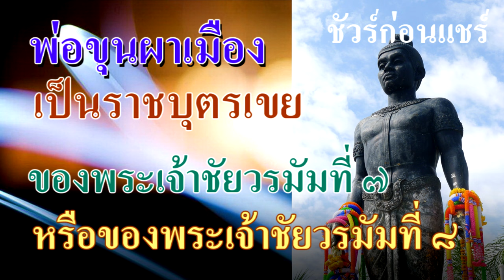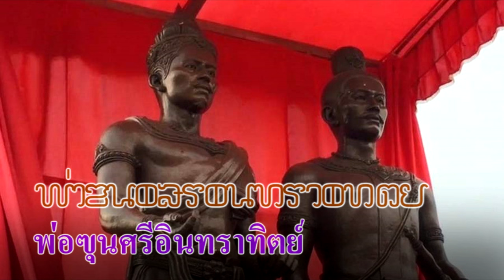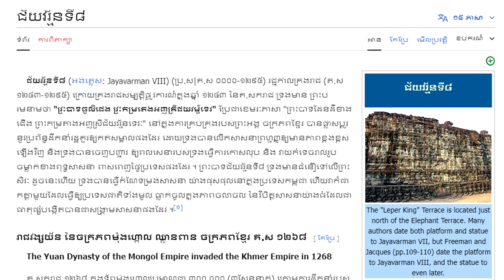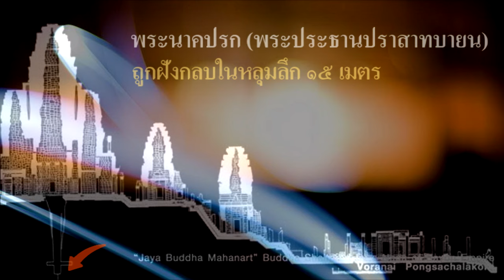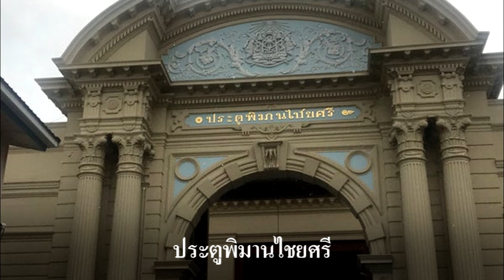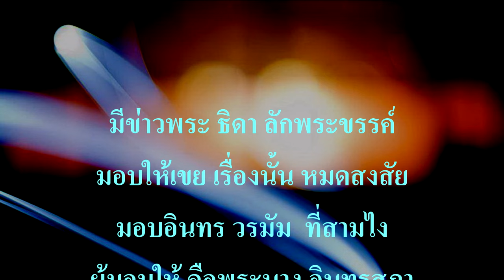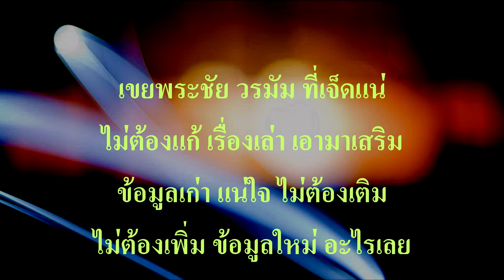Ep210 *พ่อขุนผาเมือง เป็นราชบุตรเขย ของพระเจ้าชัยวรมัมที่ 7 หรือของพระเจ้าชัยวรมัมที่ 8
มีเรื่องที่สับสนว่า พ่อขุนผาเมืองที่ร่วมกับพ่อขุนบางกลางหาว ยึดเมืองสุโขทัยให้เป็นอิสระ พ้นจากอิทธิพลของขอม พระองค์ เป็นเขยของพระเจ้าชัยวรมัมที่ 7 หรือ เป็นเขยของพระเจ้าชัยวรมัมที่ 8 บางท่านก็อ้างเวลามาตัดสินว่า น่าจะอยู่ในสมัยของพระเจ้าชัยวรมัมที่ 8 เพราะมีเรื่องการขโมยพระขรรค์เหมือนกัน
           ก่อนอื่นขอบอกว่า พระเจ้าชัยวรมัมที่ 7 ประสูติประมาณ พ.ศ. 1665 สวรรคต พ.ศ. 1761 พระองค์มีพระชนมายุประมาณ 96 ปี เมื่อพระองค์เสด็จสวรรคตไปแล้ว 20 ปี  จึงมีการยึดเมืองสุโขทัย (ประมาณ พ.ศ. 1781) พระองค์อาจจะมอบพระขรรค์ชัยศรี และยกพระธิดาให้เป็นชายา พ่อขุนผาเมือง ก่อนหน้า 20 ปี ก่อนที่พระองค์จะสวรรคตแล้วก็ได้ ถ้าถามว่า เกิดขึ้นในสมัยที่พระเจ้าชัยวรมัมที่ 7 ยังมีชีวิตอยู่หรือไม่ ตอบว่า อยู่ในสมัยเดียวกัน พ่อขุนผาเมือง เมื่อครั้งที่ยกกองทัพเข้ายึดเมืองสุโขทัย ยังไงก็มีอายุ มากกว่า 20 ปี อย่างแน่นอน มีข้อมูลว่า เป็นเพื่อนต่างวัยกับพ่อขุนบางกลางหาวด้วย การมอบพระขรรค์ชัยศรี อาจจะมอบให้ 20 - 25 ปี ก่อนที่ พระเจ้าชัยวรมัมที่ 7 จะเสด็จสวรรคต ก็ได้
          ส่วนพระเจ้าชัยวรมัมที่ 8 สถาปนาตัวเองเป็นกษัตริย์ (พ.ศ. 1786) หลังการยึดกรุงสโขทัย 5 ปี ไม่มีเหตุผลใด ที่จะมอบพระขรรค์ชัยศรีให้ พ่อขุนผาเมือง ก่อนที่ตัวเองจะขึ้นเป็นกษัตริย์ ธิดาของพระเจ้าชัยวรมัมที่ 7 คือ พระนางสิงขรเทวี (ព្រះនាងសិង្រ្ខ​​​ទេវី) ธิดาของพระเจ้าชัยวรมัมที่ 8 คือ พระนางอินทรสุฎา (ព្រះនាងឥន្ទ្រសុដា) เป็นคนละคนกัน  ในประวัติของพ่อขุนผาเมืองชายาคือ พระนางสิงขรเทวี เป็นธิดาของพระเจ้าชัยวรมัมที่ 7 ส่วนพระนางอินทรสุฎา เป็นธิดาของพระเจ้าชัยวรมัมที่ 8 ขโมยดาบไปให้สวามีของพระนาง ผมจะไม่เรียกว่าพระแสงดาบ เพราะคำว่าพระแสงเป็นภาษามอญ และขอยืนยันว่าดาบเล่มนี้ ไม่ใช่พระขรรค์ชัยศรีอย่างแน่นอน เพราะเหตุผลดังนี้
1. พระเจ้าชัยวรมัมที่ 8 ไม่ใช่โอรสของพระเจ้าชัยวรมัมที่ 7 ข้อความภาษาไทยในวิกิพีเดีย ที่ว่าเป็นโอรสนั้นไม่ใช่
วันหลังผมจะเข้าไปแก้ไขให้ถูกต้อง ผมขอนำประวัติพระเจ้าชัยวรมัมที่ 8 ที่เป็นภาษาเขมรมาให้ดู ชื่อบิดา มารดา ไม่ปรากฏ ไม่มีหลักฐาน
2. เป็นไปไม่ได้ที่พระเจ้าชัยวรมัมที่ 8 จะรับพระขรรค์ชัยศรีจากพระเจ้าชัยวรมัมที่ 7 เพราะเมื่อได้เป็นกษัตริย์แล้ว
กลับไปทำลายพระนาคปรก พระพุทธชัยมหานาถ ที่เป็นพระประธานของปราสาทบายน ทุบให้แตกหัก  ฝังในหลุมลึก 15 เมตร และทำลายรูปเคารพต่าง ๆ ของพระเจ้าชัยวรมัมที่ 7 พังทลายหมดสิ้นรวมทั้งใน ปราสาทตาพรหม รวมทั้งรูปสลักพระมารดาของพระเจ้าชัยวรมัมที่ 7 ด้วย  ผู้ที่ขโมยดาบของพระเจ้าชัยวรมัมที่ 8  คือ พระนางอินทรสุฎา ผู้เป็นธิดา เพื่อนำไปให้พระเจ้าอินทรวรมัม ที่ 3 พระสวามี ผู้ที่จะเป็นกษัตริย์ต่อจากพระเจ้าชัยวรมัมที่ 8 ในลำดับต่อไป
          ในปี พ.ศ. 1838 ( ค.ศ.1295)  พระเจ้าชัยวรมัมที่ 8 ถูกโค่นล้มโดยอินทรวรมัม ที่ 3 ลูกเขย ในการรัฐประหาร ตามที่ โจว ต๋ากวาน (Zhou Daguan) ทูตแห่งราชวงศ์หยวน เดินทางมาถึงจักรวรรดิขอม ในช่วงเดือนสิงหาคม พ.ศ. 1839 (ค.ศ. 1296) ที่กล่าวว่า ธิดาพระเจ้าชัยวรมัมที่ 8 ชื่อ  "เสรย์ อินทรสุฎา" (ស្រីឥន្ទ្រសុដា) ผู้ขโมยดาบของกษัตริย์ไปมอบให้สามีของนาง เพื่อเป็นสัญลักษณ์ เพื่อให้กองทัพ ยอมรับ  เพื่อบังคับพระเจ้าชัยวรมัม ที่ 8 (ជ័យវម្ម៌ទី ៨) ให้สละราชบัลลังก์ ให้กับพระเจ้าอินทรวรมัมที่ 3 ผู้เป็นลูกเขย เรื่องนี้ไม่เกี่ยวกับพ่อขุนผาเมืองเลย
           พระขรรค์ชัยศรีจากพระเจ้าชัยวรมัมที่ 7 มอบให้กับพ่อขุนผาเมือง และพระองค์มอบให้พ่อขุนบางกลางหาว หรือพ่อขุนศรีอินทราทิตย์ ตกทอดมาสู่สมัยอยุธยา และถูกขโมยไปทิ้งที่ทะเลสาบเขมร จนกระทั่งชาวประมงทอดแหได้ พระแสงขรรค์ชัยศรี เป็นพระแสงศาตราวุธที่สำคัญที่สุด ในพระราชพิธีที่สำคัญคือ พระราชพิธีบรม ราชาภิเษก และพระราชพิธี ถือน้ำพระพิพัฒน์สัตยา ตกทอดมาอยู่ในสยามหรือประเทศไทยมาจนทุกวันนี้
เรื่องนี้ผมเคยเล่าไปแล้ว น่าจะได้นำมาเล่าอีกครั้งหนึ่ง
           สรุปว่า พ่อขุนผาเมือง เป็นเขยของพระเจ้าชัยวรมัมที่ 7 และมีพระชายาชื่อ พระนางสิงขรเทวี แน่นอน
การแสดงตำนานเพื่อรำลึกถึงพ่อขุนผาเมืองของจังหวัดเพชรบูรณ์ ถูกต้องแล้ว  ผมมีบทกลอน แต่งวันนี้ เกี่ยวกับเรื่องพ่อขุนผาเมือง นำมาให้ท่านฟัง มีดังนี้ครับ

มีปัญหา เถียงกันใหญ่ ในประเด็น
ขุนผาเมือง นั้นเป็น เขยใครแน่
ชัยวรมัม ที่เจ็ด หรือเปลี่ยนแปร
เป็นเขยแปด จริงแท้ หรืออย่างไร

ขอแสดง ความเห็น เป็นแบบนี้
เขยที่เจ็ด หลักฐานมี แย้งไม่ได้
ดูมากพอ ขอเฉลย เผยความนัย
จงเชื่อมั่น ต่อไป ไม่ต้องกลัว

คนสงสัย อ้างประเด็น เป็นที่แปด
ฝันกลางแดด ไม่แม่น สุดแสนมั่ว
ดูหลักฐาน มามาก อยากบอกชัวร์
อย่าลืมตัว หูเบา ไม่เข้าที

ที่เจ็ดยก ลูกสาวให้ เป็นชายา
มอบธิดา พร้อมพระ ขรรค์ชัยศรี
ชื่อพระนาง สิงขร องค์เทวี
หลักฐานชี้ คือชายา ขุนผาเมือง

หลังที่เจ็ด สวรรคต ยี่สิบปี
จึงแต่งตั้ง สวามี ของนางเสือง
คือขุนศรีฯ รักษากรุง ให้รุ่งเรือง
สุโขทัย ลือเลื่อง ระบือไกล

หลังตั้งกรุง สุโขทัย ได้ห้าปี
เมืองพระนคร เกิดมี กษัตริย์ใหม่
วรมัม ที่แปด ฉลองชัย
ไม่เกี่ยวข้อง ใดใด กับองค์เดิม

สั่งทำลาย พระประธาน ที่บายน
แสดงตน รับฮินดู ผู้ฮึกเหิม
ที่ตาพราหม ไม่หนำ ไปซ้ำเติม
ไม่สร้างเพิ่ม แถมพระยัง ฝังดินไป

มีข่าวพระ ธิดา ลักพระขรรค์
มอบให้เขย เรื่องนั้น หมดสงสัย
มอบอินทร วรมัม  ที่สามไง
ผู้มอบให้ คือพระนาง อินทรสุดา

ไม่ใช่ชื่อ พระนาง สิงขรเทวี
ผู้ซึ่งเป็น มเหสี พ่อขุนผา
ตรวจสอบแล้ว หลายแหล่ง จึงแจ้งมา
ยืนยันว่า เป็นเขย พระองค์เดิม

เขยพระชัย วรมัม ที่เจ็ดแน่
ไม่ต้องแก้ เรื่องเล่า เอามาเสริม
ข้อมูลเก่า แน่ใจ ไม่ต้องเติม
ไม่ต้องเพิ่ม ข้อมูลใหม่ อะไรเลย

คนที่พูด ไม่เข้าใจ ไร้หลักฐาน
คนเล่าขาน ลอกตำรา มาเฉลย
เรื่องที่เล่า แต่หลัง เหมือนดังเคย
เรื่องเป็นเขย เช่นกัน จงมั่นใจ

24 ก.ค. 2567